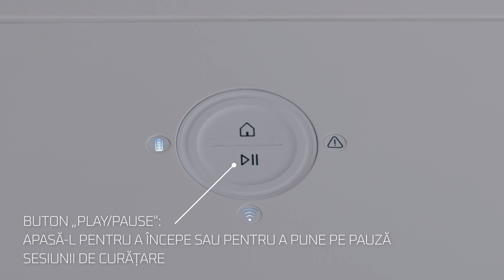X-Plorer S130 AI de la Rowenta: Cum să configurezi aspiratorul tău robot?